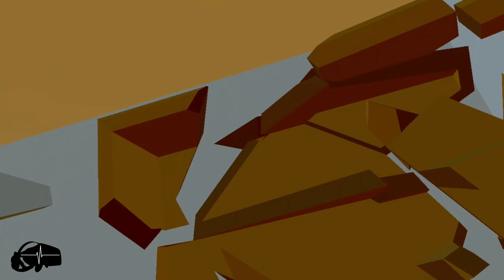SMASH ROOM VR | Meta Quest 3 Gameplay! 🔨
Had a bad day at work? Maybe failed your math test? Maybe you just had a really crappy day. Well then welcome to the ultimate virtual reality rage room experience! Step into a world where you can unleash your pent-up anger and frustration in the most exhilarating way possible. With a wide variety of maps and weapons at your disposal, you'll have endless opportunities to vent and let off steam!

Game: SMASH ROOM VR
Platform played: Meta Quest

Follow 30minVR on Twitter to get notifications on new videos and other VR gaming malarkey